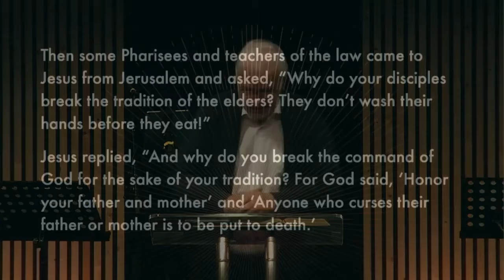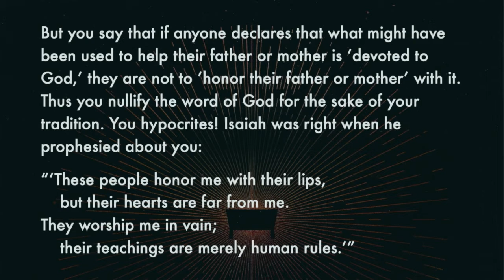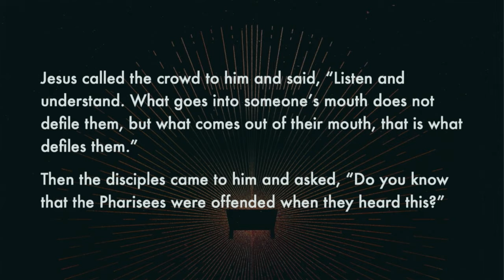Messiah - Gospel of Matthew - Week 20